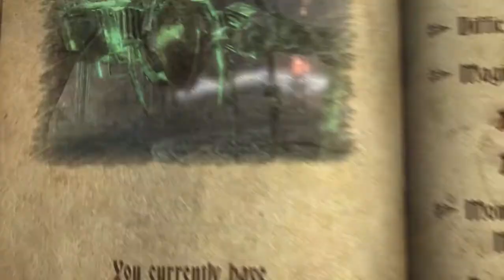Castlevania - Lords of Shadow Chapter 7 : Quest 2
Continue With Castlevania - Lords of Shadow Chapter 7 : Quest 2
Now Enjoy And Relax !